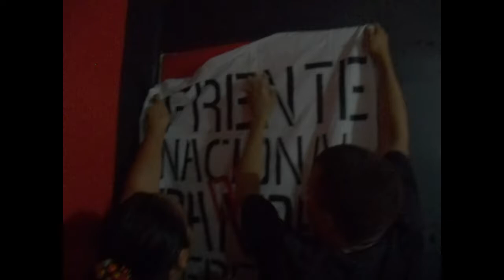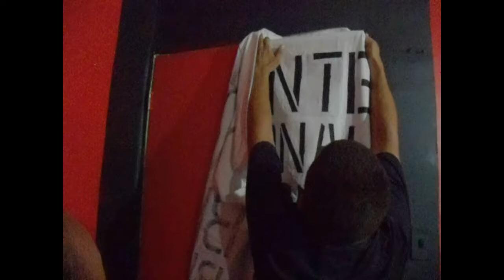Mensaje por la paz FNBR Portuguesa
Mensaje a favor de la paz del Frente Nacional de Bandas Rebeldes del estado Portuguesa